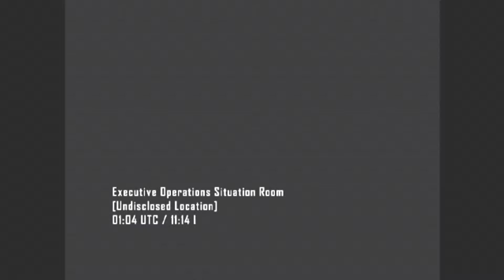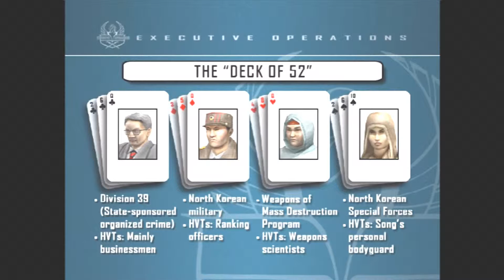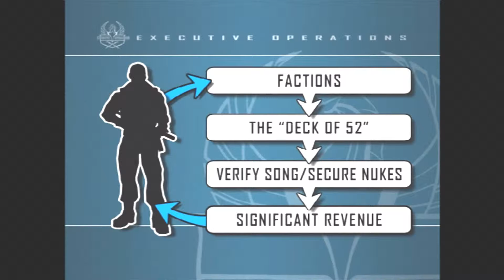Mercenaries POD: (capturing all the cards) intro and 2 of clubs capture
It all starts here as we go to capture all the 52 deck of cards in one of the best open world games, mercenaries Playground of destruction with commentary enjoy.